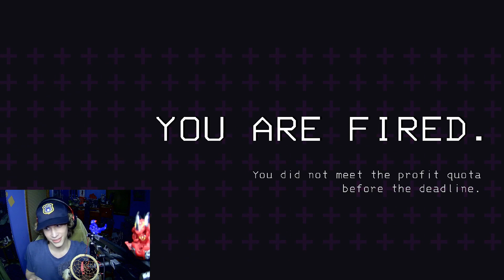a Lethal (ha get it) First game| Lethal Company (Modded) with LordPeanut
Social:
Edited By: ~Inextation

Uploading When We Can :')